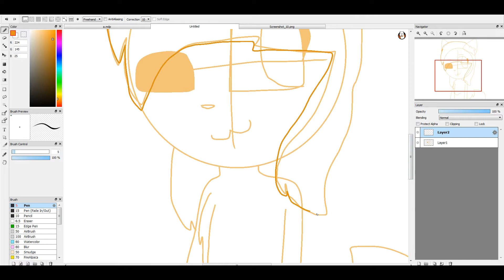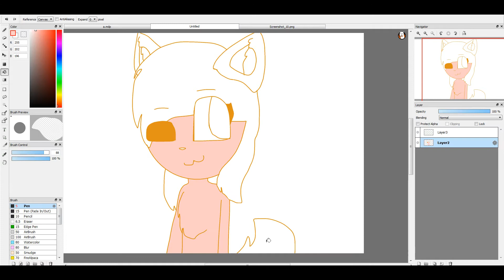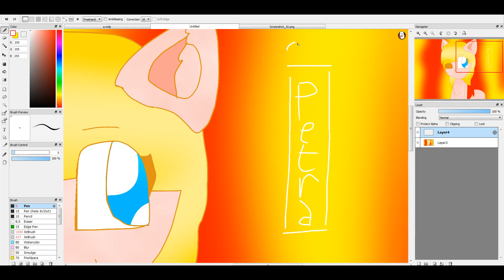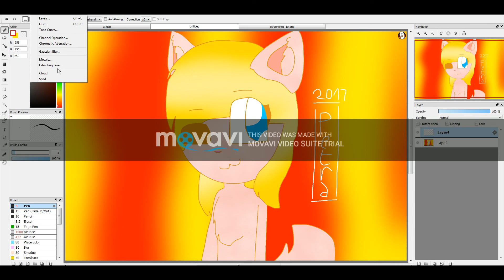For Sinead McCarthy (new editor (won't last long))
I found a editor that won't last long QwQ